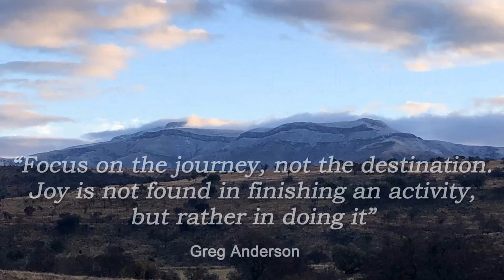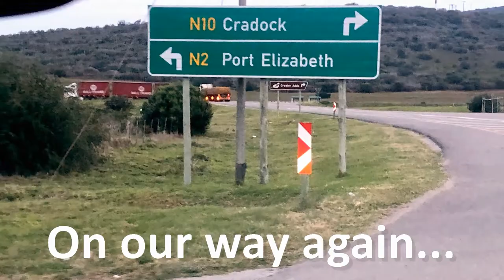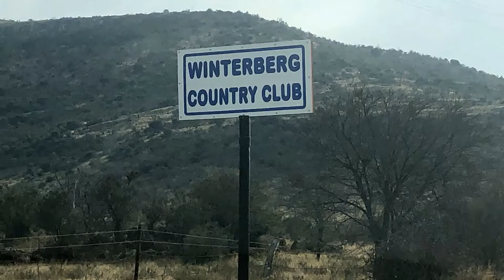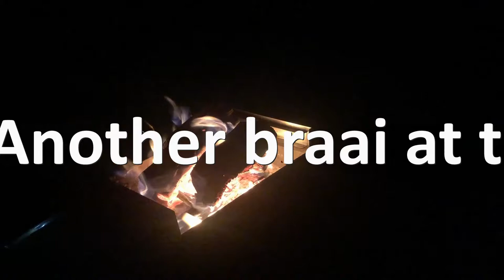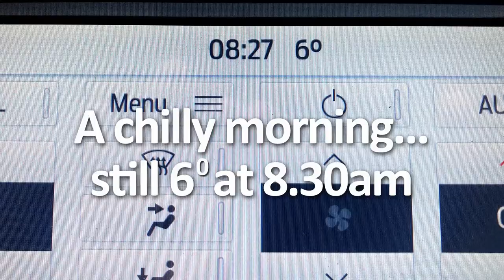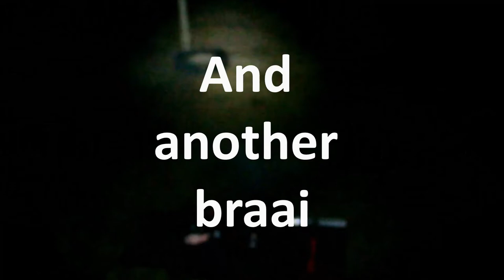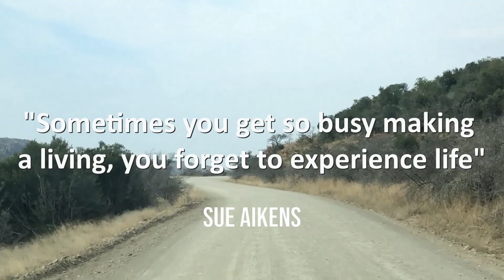Grant & Dylan - Hartebeeshoek August 2021 Hunt and camp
Awesome time spent with my son